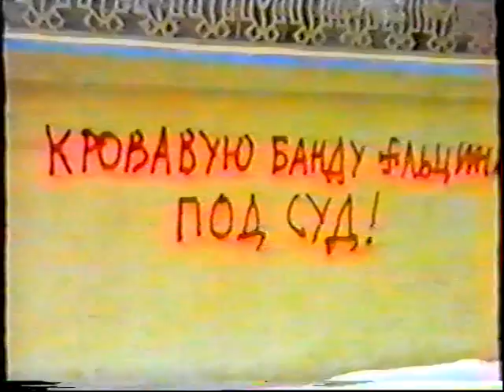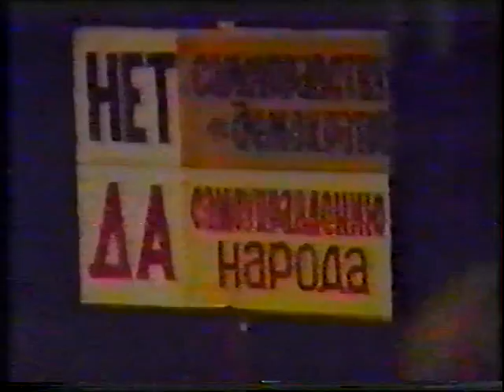События октября 1993-го